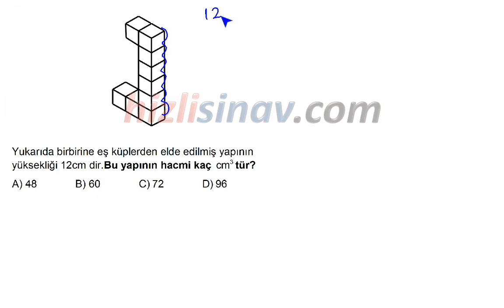HızlıSınav Soru Çözüm Videosu (Soru Kodu:35899)